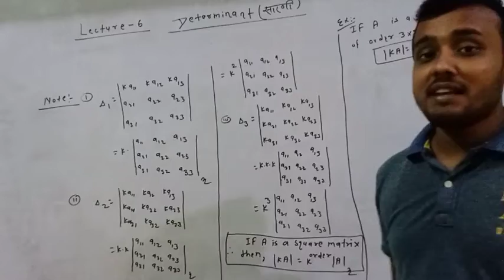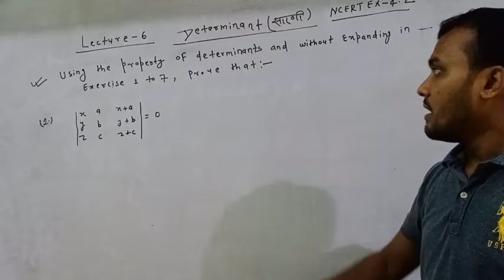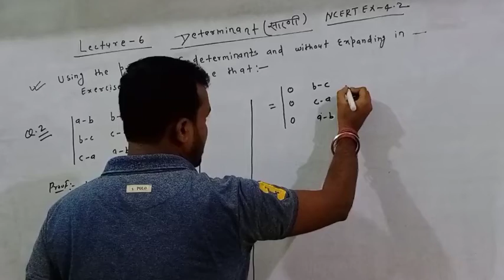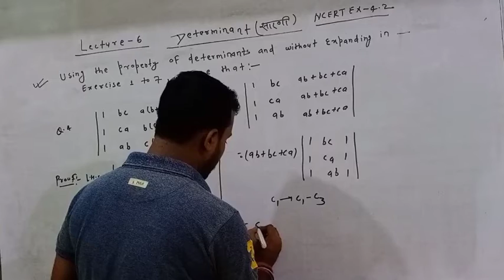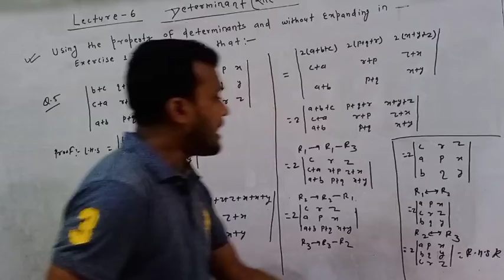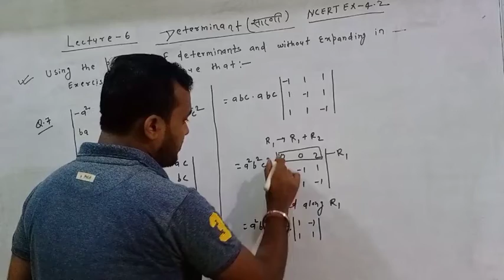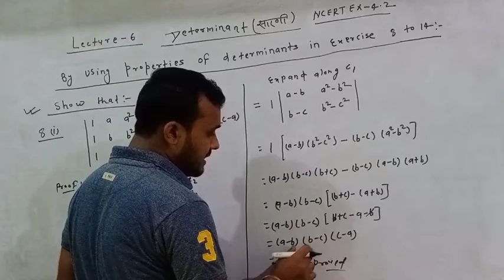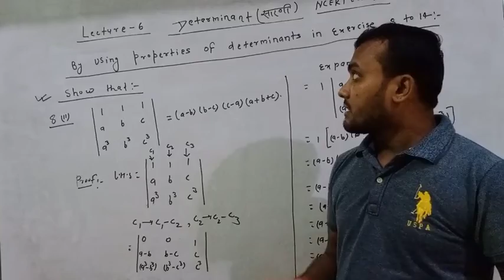Determinant || NCERT EX-4.2 Solutions || I.Sc Chapter-4 || Lecture-6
I am Sandeep sir.
SHAURYA MATHEMATICS

BSEB & CBSE BOARD CLASS -XI & XII
CLASS-12
SUBJECT- MATHS
CHAPTER-4
EXERCISE-4.2
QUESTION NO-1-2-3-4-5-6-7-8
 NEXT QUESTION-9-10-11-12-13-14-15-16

shaurya mathematics , an institute for preparing mathematics for I.Sc- XI & XII (CBSE & BSEB), JEE(MAINS + ADVANCE)  & other exams.